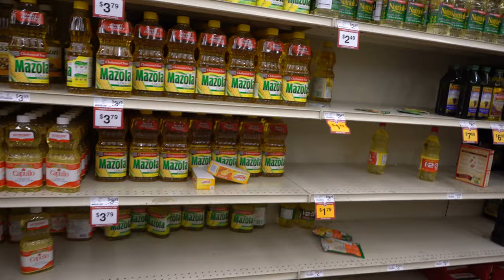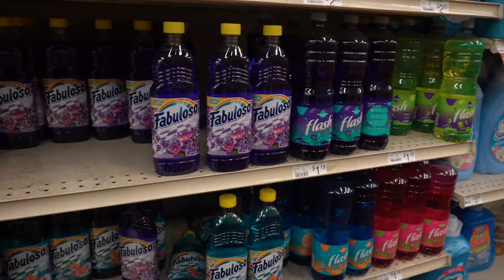Is Jasmine Pregnant ?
We have a new baby in the family and Miley has something to say about it!
FAMILY VLOG

Follow Our Business Channel: @Sofiasbbq